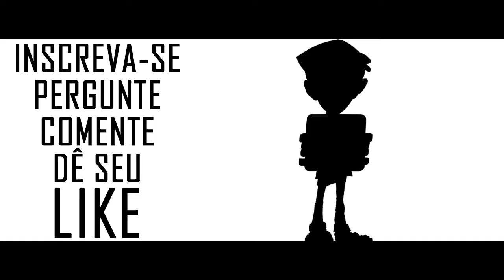o dia a dia de um artista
wanderline mostra como é seu trabalho na quarentena, ou não, o artista não para.